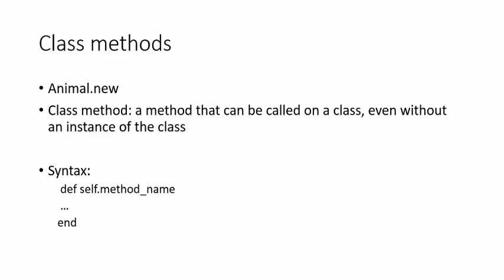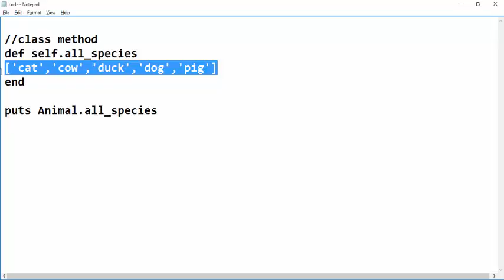21 Class method in Ruby Essential training course in Urdu and Hindi